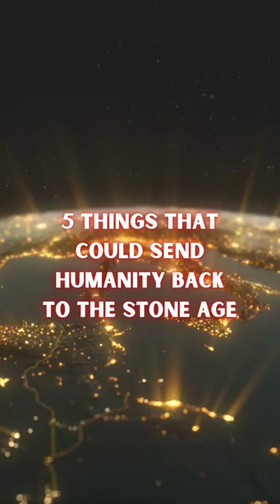5 Things That Could Set Humanity Back